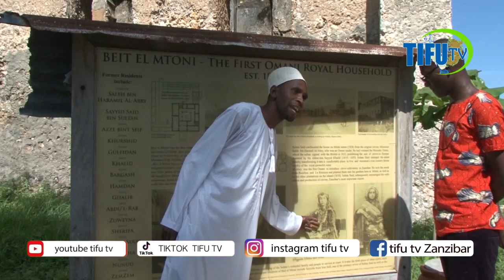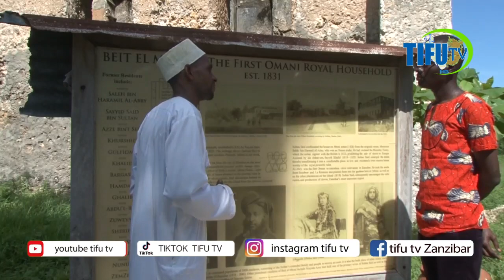JE UNAMFAHA SAYYIDA SALME